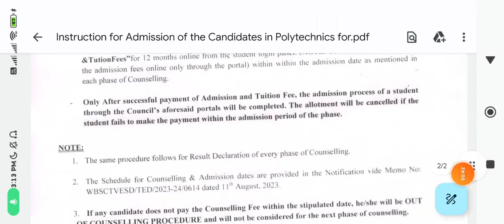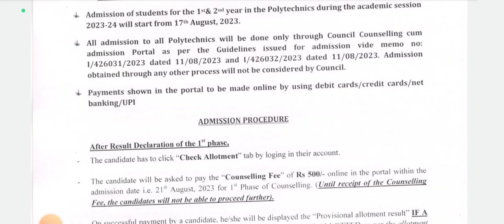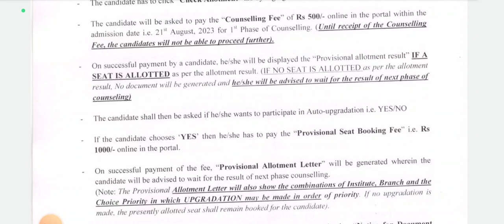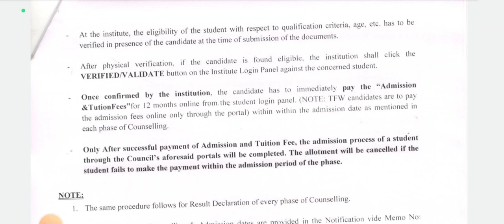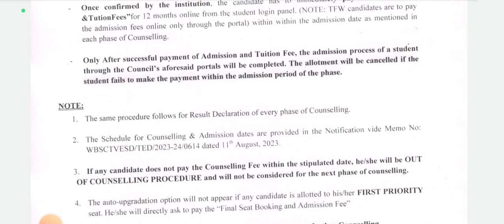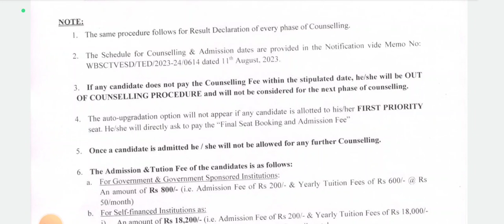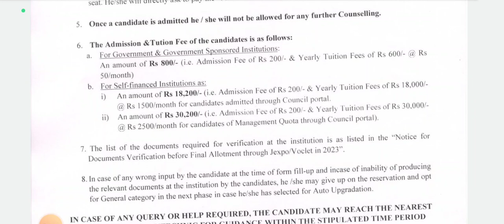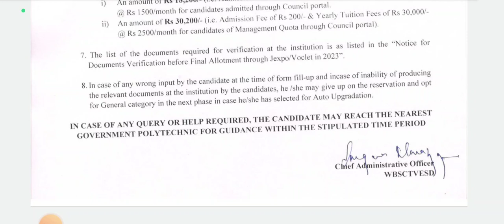ডিপ্লোমা ছাত্র-ছাত্রীদের জন্য স্টেট কাউন্সিলের নতুন নোটিশ📌 | কি বলা আছে বিস্তারিত জেনে নাও😊 | WBSCTE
Qualification Details:-
LBS(Land Building Surveyor)
ITI (SURVEYOR)